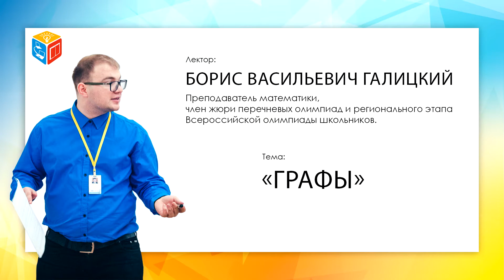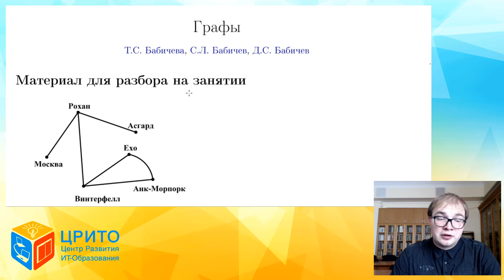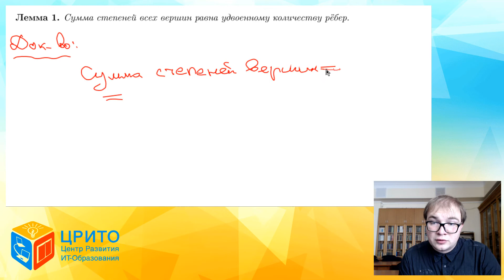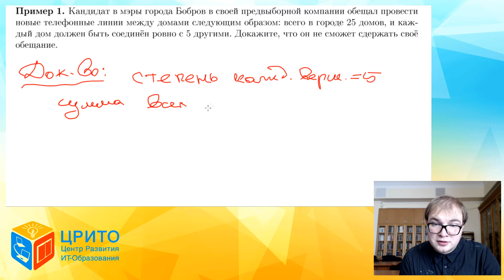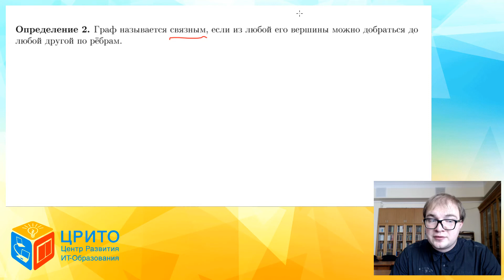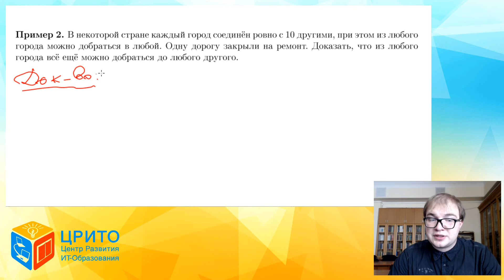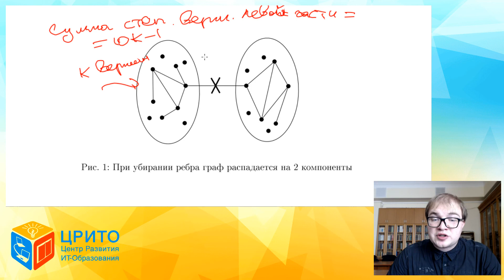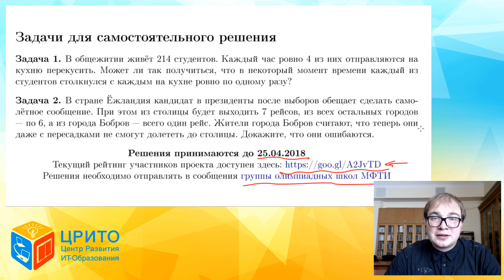Видеоквант: Графы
Лекция от Бориса Васильевича Галицкого